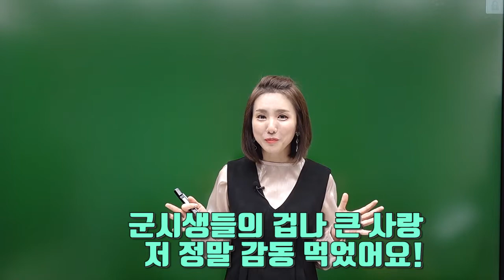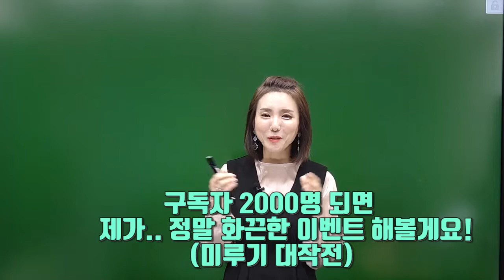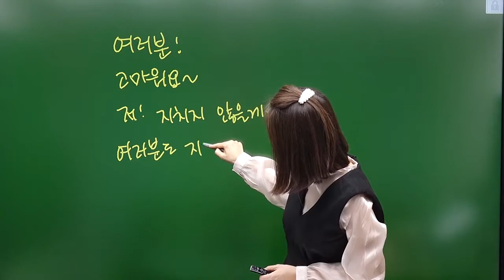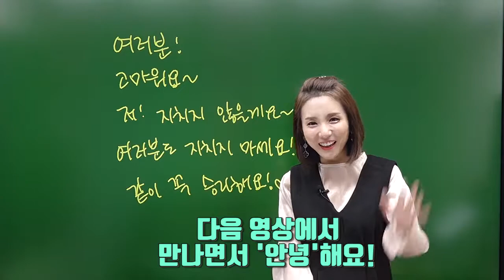군무원제국 구독자 1000명 돌파 고마워요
군무원 국어 합격을 위한 더 좋은 강좌를 쌓아가겠습니다!

섬네일과 제목과 일치하는 영상을
언제나 정직하게 올리는,
시청자를 낚지 않는,
더욱 충성하겠습니다!
충성!